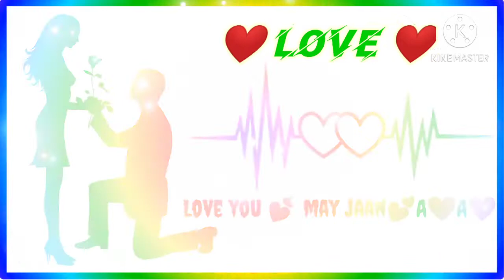may life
love